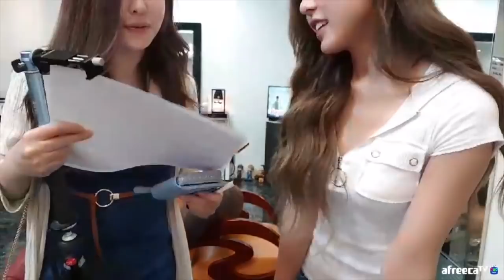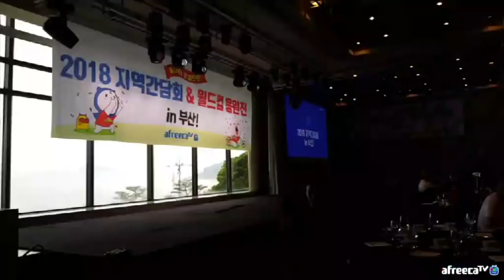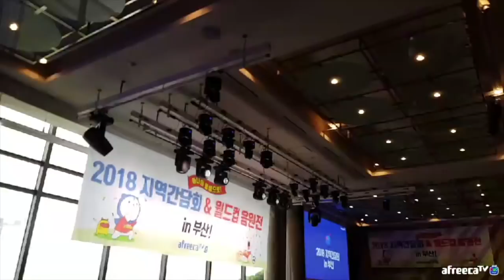180618 [2] 드립이 제대로 터졌다 꿀잼의 연속! 부산 지역 BJ 간담회 사전 방송 (영민, 핫세, 미지수) - KoonTV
180618

드립이 제대로 터졌다 꿀잼의 연속! 부산 지역 BJ 간담회 사전 방송
(영민, 핫세, 미지수)